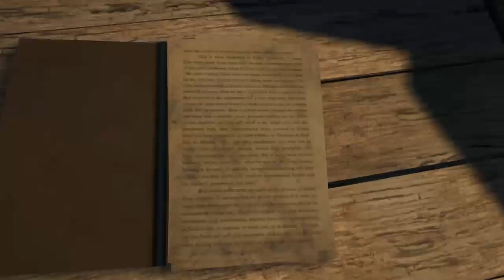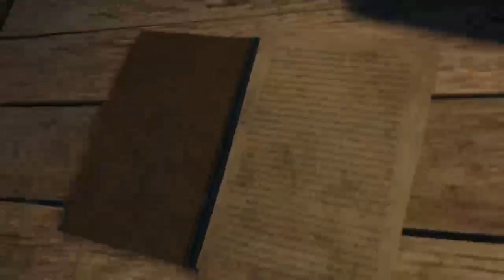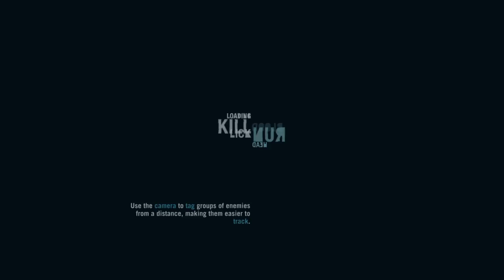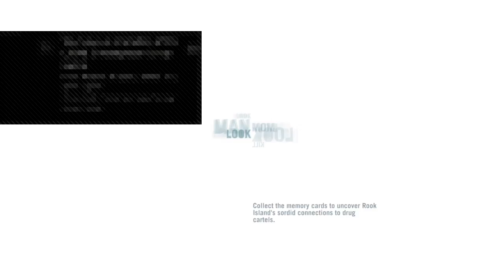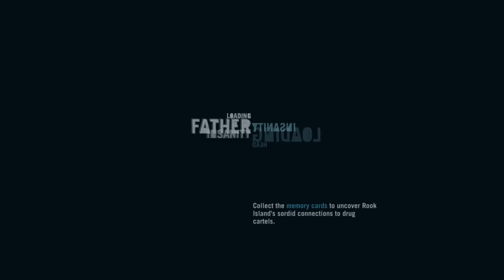Ex Farcry 3 player plays Farcry 3 classic edition Part 3